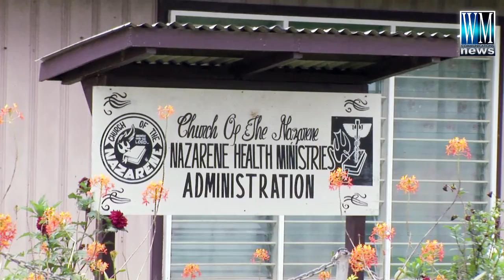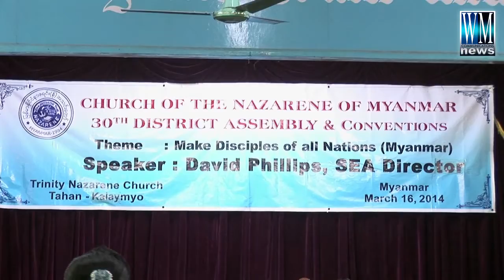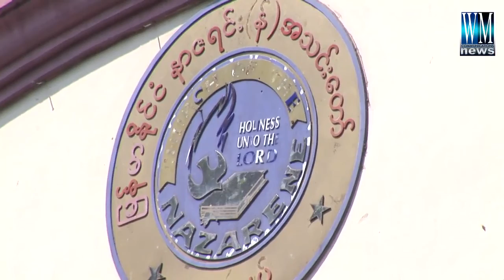WMC News | Water, Borders and Boats, God is on the Move!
In this latest WMC-News update, see how God is crossing borders and using water and boats in surprising ways to reach the people of the Asia-Pacific Region. God is truly on the move! We invite you to join with us in sharing the exciting story!